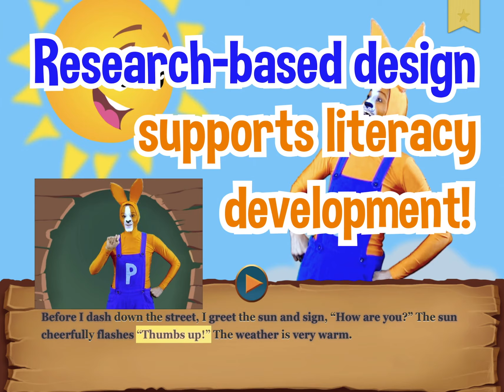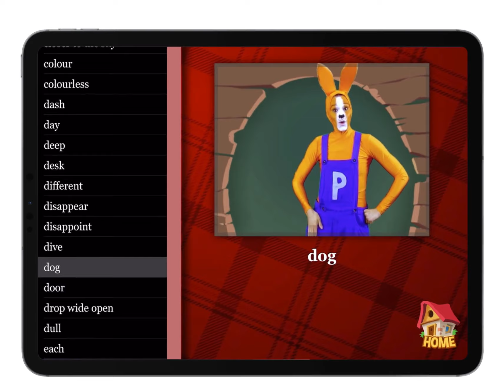"Puff and the Magic Binoculars" Promotional Video